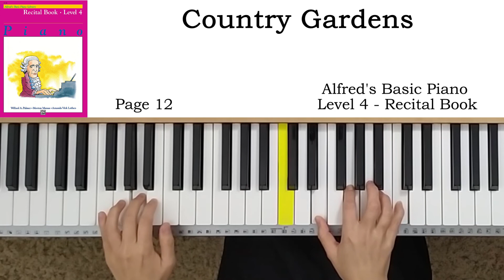Country Gardens (p.22) - Alfred's Basic Piano Level 4 - Recital Book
알프레드 피아노교본 성인용 기초 제4급 독주교재
Alfred's Basic Piano - Piano Course - Level 4 - Recital Book

00:00 Normal playing
01:32 Slow playing
04:09 Normal playing
05:43 Slow playing